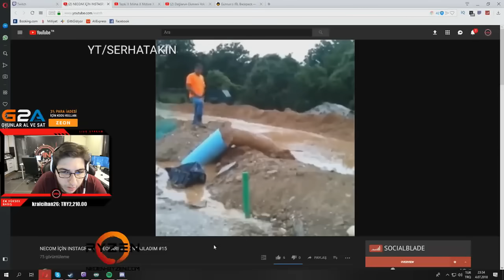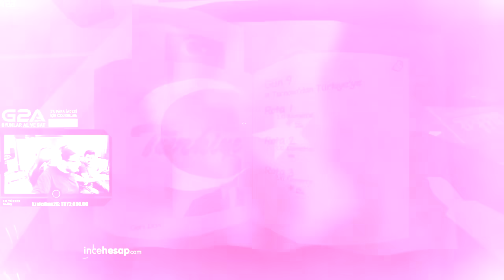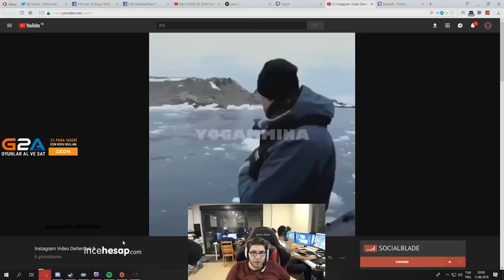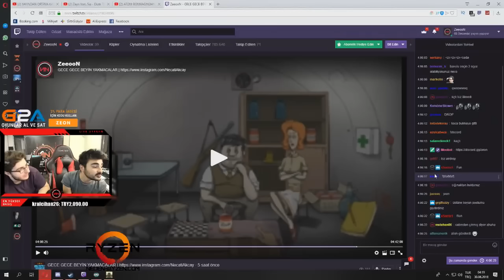ZEON VE EKİP ÇILDIRIYOR KOMİK ANLAR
Merhaba, ben Necati " zeoNNN " Akçay. Ekip ile birlikte Twitch yayınlarımızda olan komik anların yeni bölümüne hoş geldiniz. Umarım izlerken eğlenirsiniz twitch yayınlarıma katılmayı unutmayın.